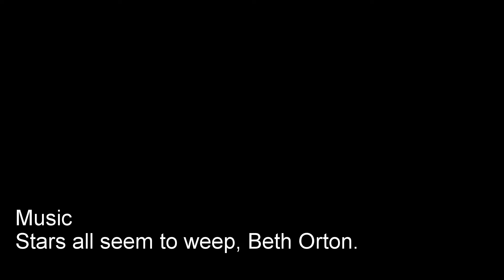Tall trees in Rhinefield, New Forest, Hampshire.